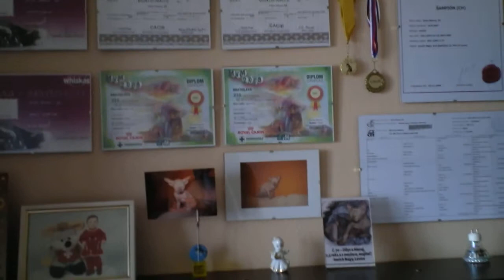Don Sphynx.sk-cat shelves.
never-ending japing
toshiba bw 10